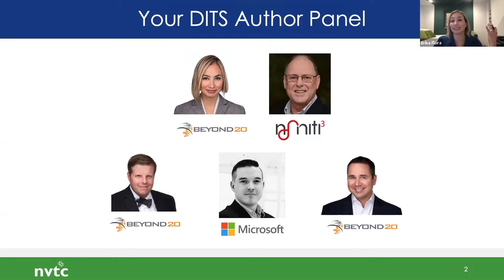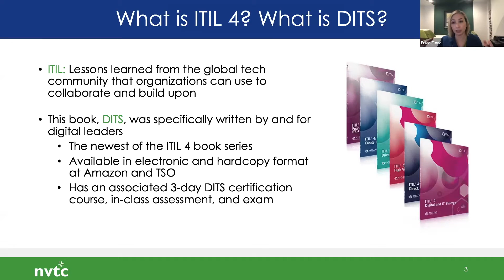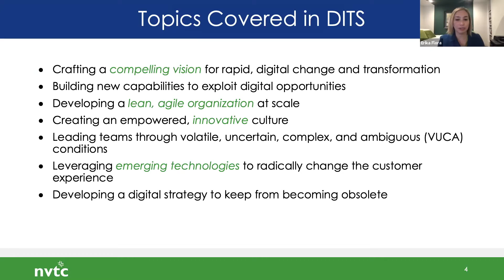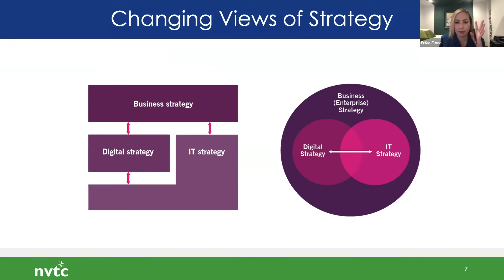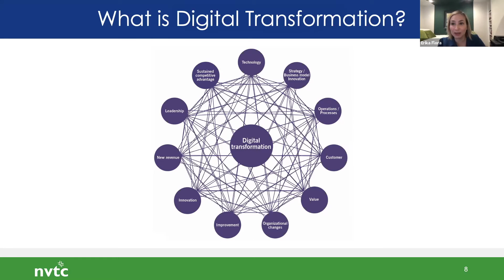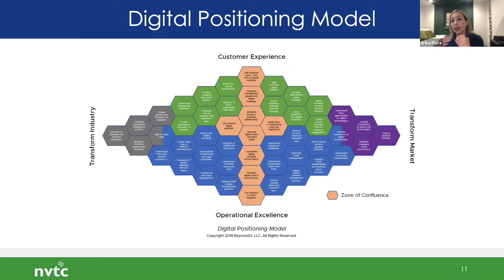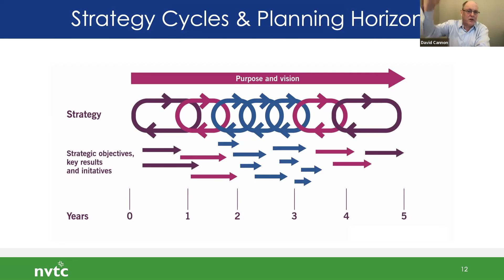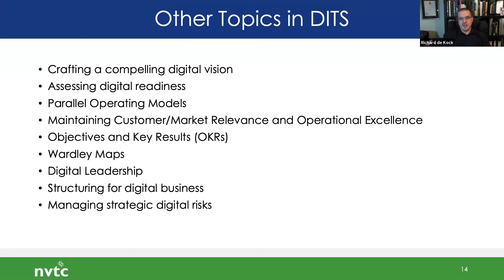ITIL 4 Leader: Digital & IT Strategy (DITS) | Author Panel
The long-awaited last book in the ITIL 4 series, what we lovingly call "DITS", is here! Get the inside scoop on ITIL 4 from the experts who wrote the official book.

Discussion topics include:
• Developing a digital strategy
• Crafting a compelling vision for digital change
• Nurturing an innovative culture
• Leading teams through volatile and uncertain times

Speakers:
Erika Flora, Lead Editor and author
David Cannon, Co-Lead Editor and author
Richard DeKock, author
Brian Flora, author
David Crouch, author